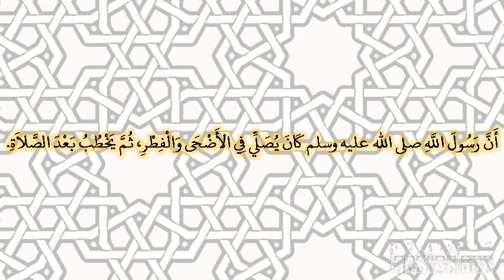صحيح البخارى - كتاب العيدين - 957 - باب المشى والركوب إلى العيد بغير أذان ولا إقامة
حدثنا إبراهيم بن المنذر، قال حدثنا أنس، عن عبيد الله، عن نافع، عن عبد الله بن عمر،‏.‏ أن رسول الله صلى الله عليه وسلم كان يصلي في الأضحى والفطر، ثم يخطب بعد الصلاة‏.‏